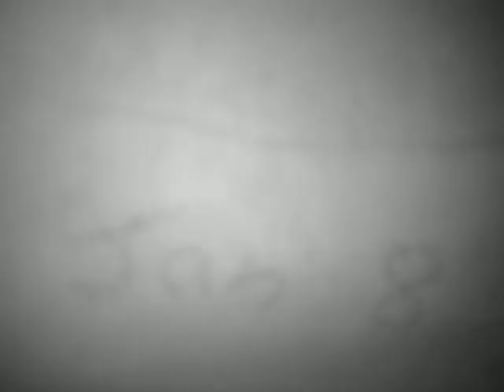The Return of Godzilla Trailer 2.AVI